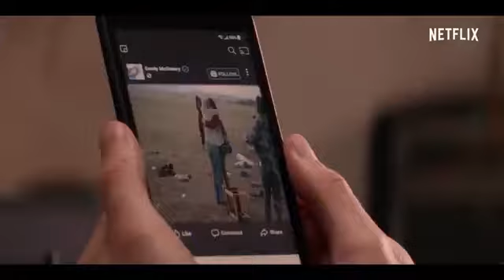CEF: Bande annonce MESSIAH Bande Annonce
CEF: Bande annonce sélection